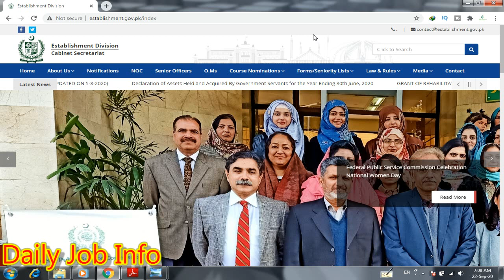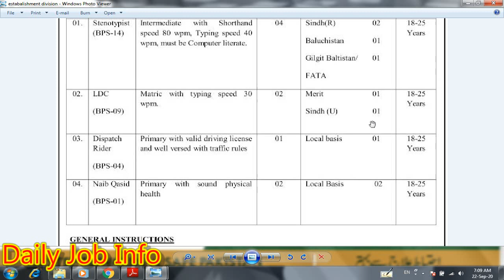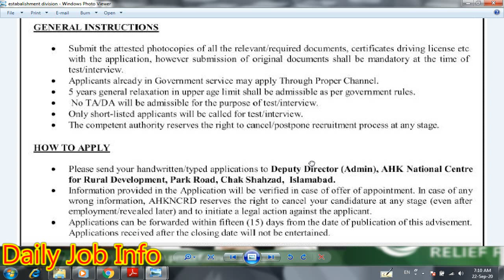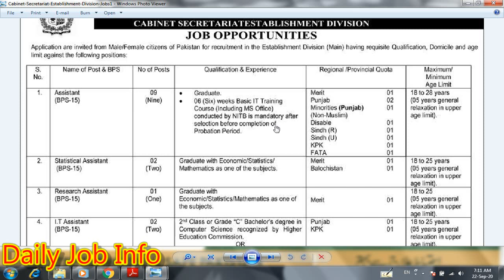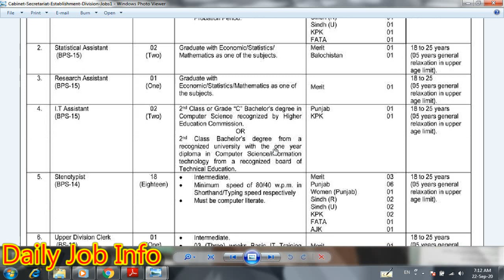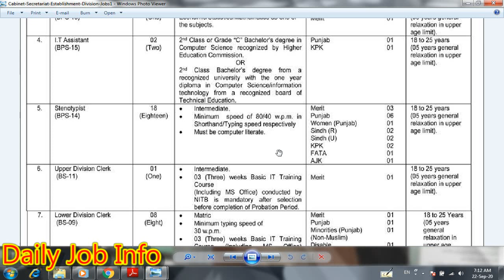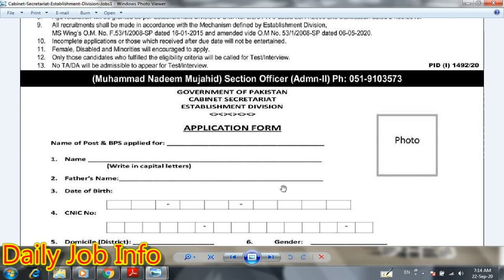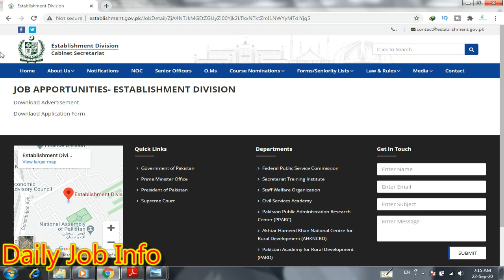Cabinet Secretariat Jobs 2020 | Government Jobs 2020 | Jobs in Pakistan 2020 | Establishment Jobs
Dear Friends

Blogger

Apply link

Advertisement link

Establishment Division Jobs 2020

Establishment Division Government of Pakistan AHK National Centre for Rural Development invites applications from highly qualified and experienced individuals for the posts of Steno Typist, Lower Division Clerk LDC, Dispatch Rider and Naib Qasid in Islamabad.

Cabinet Secretariat Government of Pakistan Establishment Division invites applications from qualified and experienced candidates for the posts of Assistant, Statistical Assistant, Research Assistant, IT Assistant, Steno Typist, Upper Division Clerk UDC and Lower Division Clerk LDC in Islamabad.

12th Class Result 2020

Pakistan Coast Guard Jobs 2020